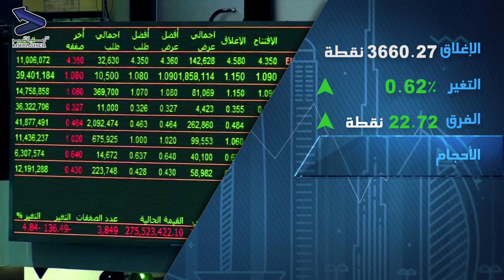مباشرTV | سوق دبي يرتفع لأعلى مستوياته في ثلاثة أسابيع